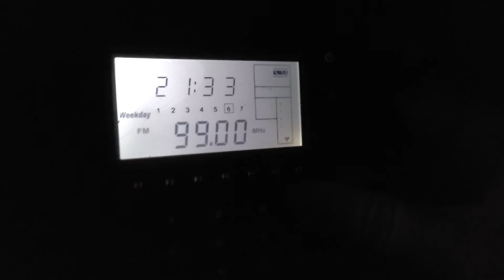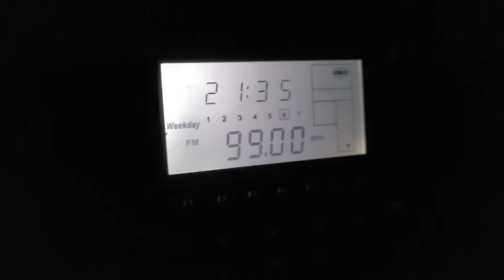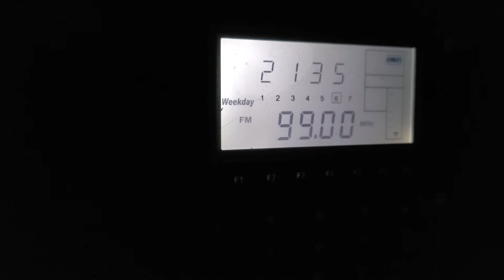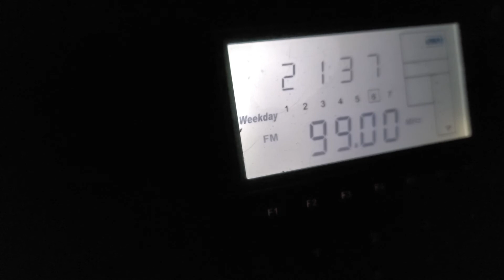Male FM Static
Male voices on a staticy FM station as requested